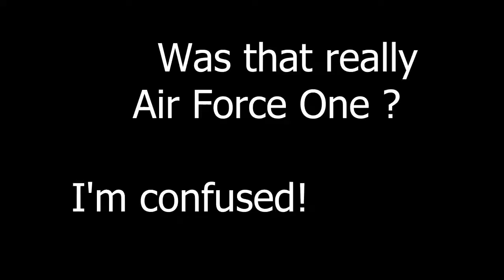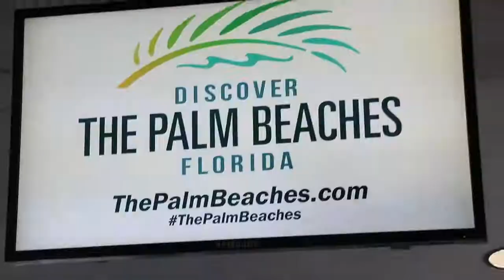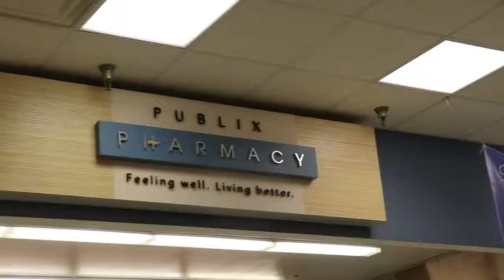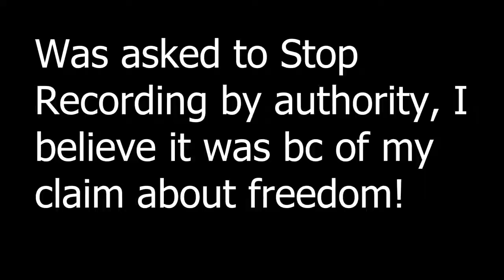MGM Flys to FLA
MGM Flys to Fla to see Nan.